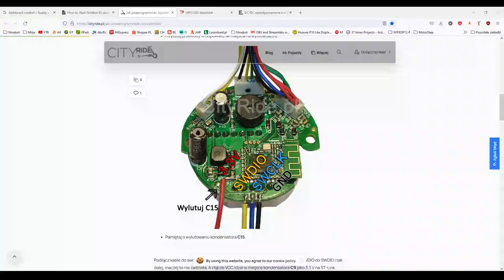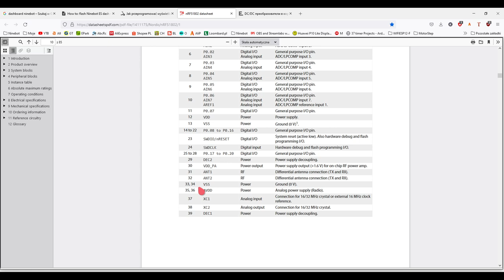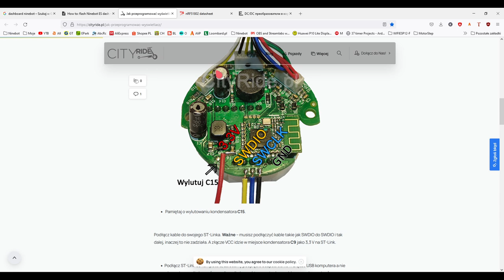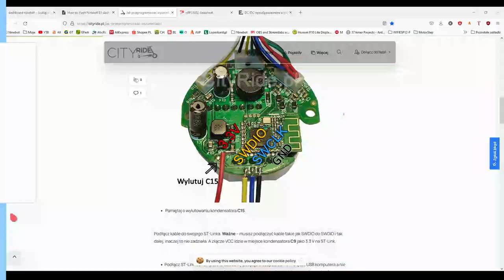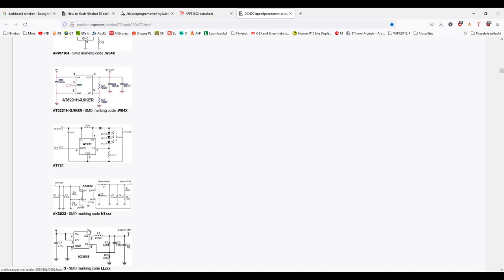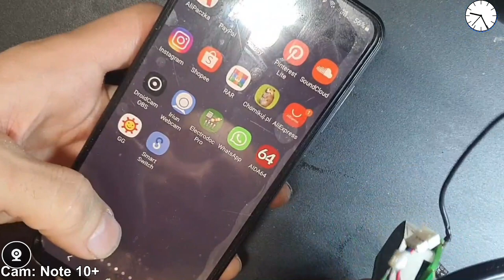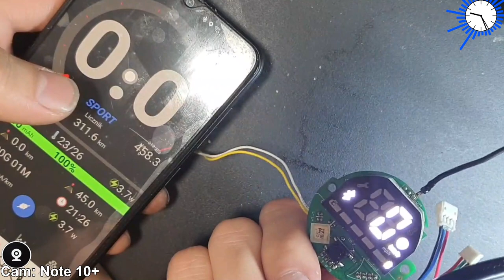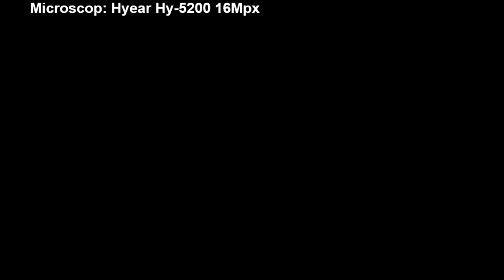Naprawa wyswietlacza Ninebot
Dobra, dodaje krótki opis. Wyswietlacz podlaczony pod złącze IOT/GPS i poszlo zwarcie na linie 5v. I teraz moja rozkmina ukladu u5 który się spalił. Jest to LED driver i jego datashit mozecie zobaczyc ponizej:

Po wymianie cewki obok linii 5v wyswietlacz wstał.

Kto obejrzy od początku do konca ten mistrz :)

Rozkmina regulatora napięcia :) Wyżej link do poprawnego układu.

0:00 Wstęp
7:55 Podłączenie się pod moduł bluetooth :)
15:50 Czy działa po bluetooth?
23:50 Error 18 czyli nie podłączony silnik :)
Kody błędów:
37:00 Sprawdzamy tranzystor :)
41:33 BONUS!!! :)
46:00 OD 46 do 54 min pominąć! Strata czasu...nie włączyłem pauzy :)
54:15 Zabezpieczenie wyświetlacza :)
55:55 Włączamy wyświetlacz z wlutowana cewka :)
1:04:10 Podłączenie wszystkiego pod hulajnogę...zadziała?
1:09:48 Podpięcie z lampka led :) Oglądajcie uważnie!!! xD
1:13:33 Zakończenie :)